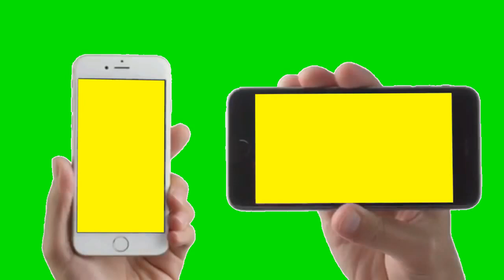Creative Commons | Free to Use this Green Screen Video in Your any Project | Copyright Free